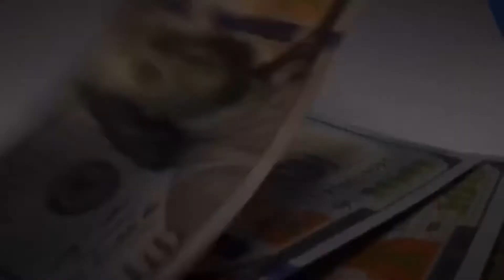The Industry (Classic Titantron)